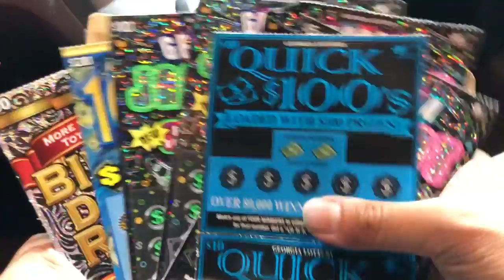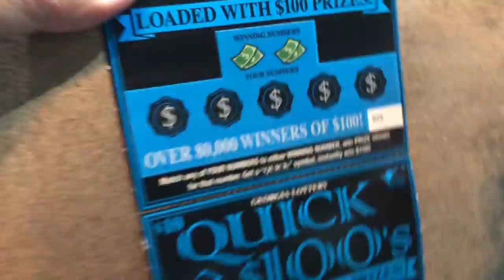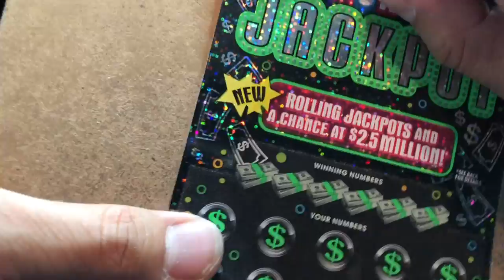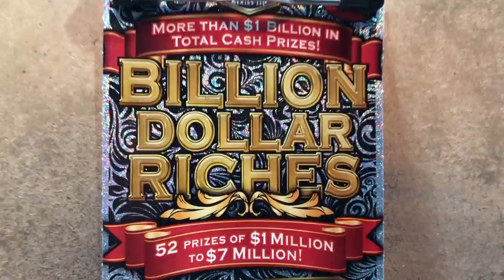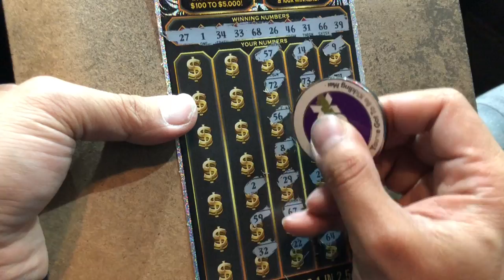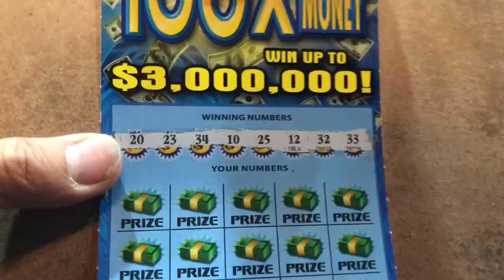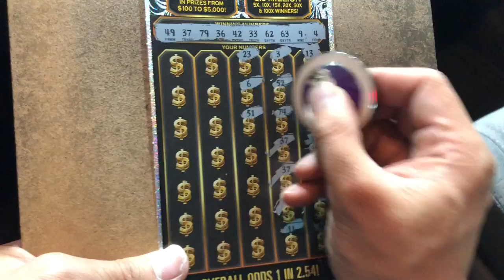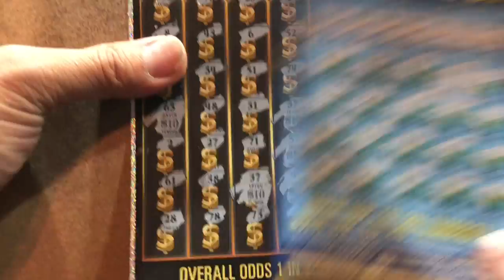$100 session and chase after the losing tickets !